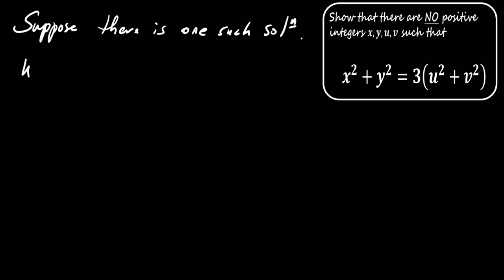Proving the Impossibility: No Positive Integer Solutions to x² + y² = 3(u² + v²)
In this video, we explore a classic problem in number theory: proving that the equation x² + y² = 3(u² + v²) has no positive integer solutions. We start by assuming the existence of a solution and then use modular arithmetic and properties of integers to derive a contradiction, showing that such a solution cannot exist. This problem is a great exercise in mathematical proof techniques and understanding the properties of numbers.